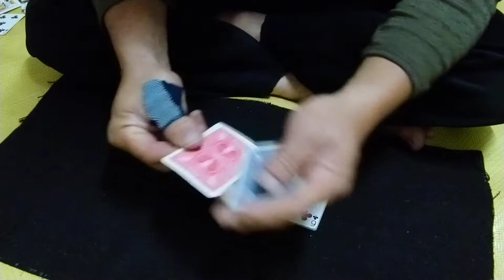Oil & Water # 409 .. Can u do it